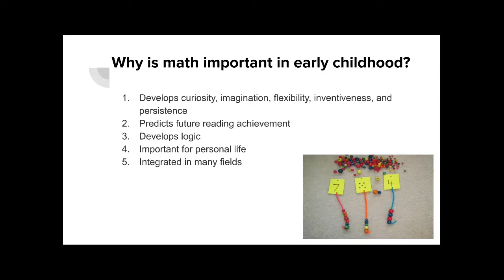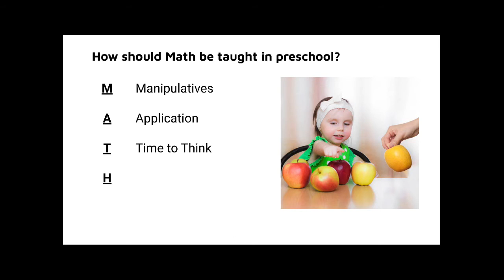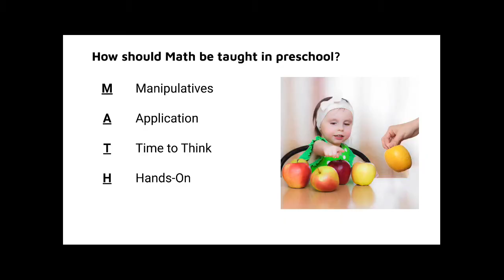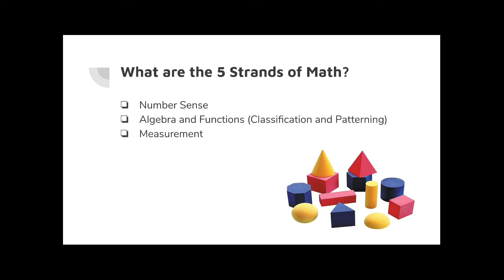Overview of Math in Early Childhood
Overview, Importance, Strategies, and Strands of Math in Early Childhood